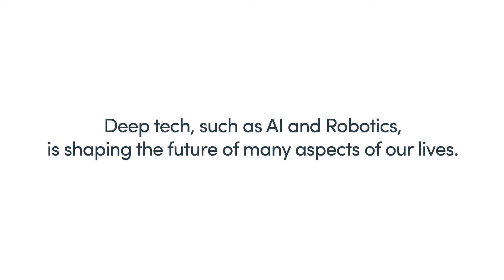Shaping The Future with Deep Tech - from Singapore, for The World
Deep Tech, such as AI and Robotics, is shaping the future of many aspects of our lives.

We're here to help build it from Singapore, for the world.